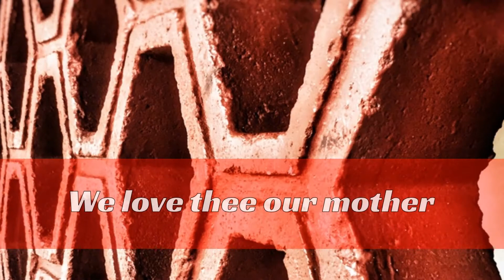Divina Pastora College Hymn (Instrumental)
The Divina Pastora College Hymn (Instrumental)